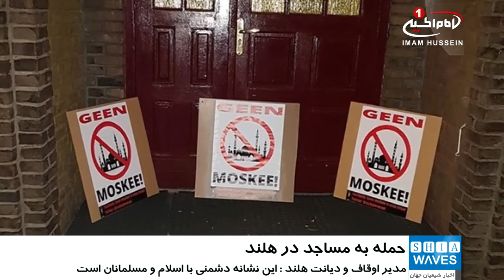حمله ی عناصر افراطی به سه مسجد در هلند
عناصر وابسته به یک گروه راستگرای افراطی موسوم به «Rechts in Verzet» 3 مسجد را در هلند مورد هتک حرمت قرار دادند.
این گروه افراطی در صفحه خود در شبکه اجتماعی توییتر تصاویری از بنرها و پارچه نوشته‌ها منتشر کرد که روی آن ها مطالبی مانند «ما مسجد نمی‌خواهیم» و «اسلام همان تروریسم است» نوشته شده بود.
در این تصاویر، دو مسجد در شهر انسخده و یک مسجد متعلق به اقلیت مغربی در شهر هوتن هلند هدف تعرض قرار گرفته است.
یکی از شخصیت های دینی در هلند در این باره گفت: تعرض به مساجد، نشان دهنده افزایش خصومت و دشمنی با اسلام و مسلمانان است.
وی نگرانی خود را از افزایش تعرض و یورش گروه‌های راستگرای افراطی به مساجد اعلام کرد و از مقامات هلند خواست تدابیری جدی و فوری در رابطه با این اقدامات اتخاذ کنند.
مدیر اوقاف و دیانت هلند افزود: نمازگزاران وقتی پلاکاردها و بنرهای ضد اسلامی نصب شده روی دیوار دو مسجد در شهر انسخده را دیدند فورا با پلیس هلند تماس گرفتند تا برای انجام تحقیقات در محل حاضر شوند.
گفتنی است، پدیده اسلام هراسی در شماری از کشورهای غربی در چند سال اخیر افزایش یافته است و این پدیده از ده ها مورد تعرض و توهین به مسلمانان و نهادها و مراکز اسلامی در این کشور ها مشخص می شود.
به گفته کارشناسان، افزایش اسلام هراسی با اقدات تروریستی سنی های تندرو و گفتمان ضد اسلامی دولتمردان برخی کشورهای غیر اسلامی، ارتباط مستقیمی دارد.